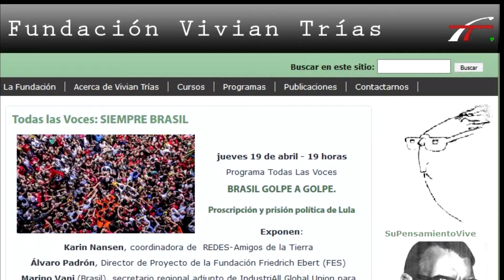Luis Vignolo de la Fundación Vivian Trias. Mesa de debate:BRASIL GOLPE A GOLPE.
BRASIL GOLPE A GOLPE
Ha sido el nombre que la Fundación Vivian Trias le ha dado a esta charla con prestigiosos panelistas.
Luego de la introducción hecha por Luis Vignolo, Presidente de la Fundación, tomaron la palabra:
Karin Nansen, que es Coordinadora de REDES y Amigos de la Tierra, luego habló Alvaro Padrón que es Director de Proyecto de la Fundación Friedrich Ebert FES. Cerró el panel el sindicalista brasileño Marino Vani que desde Montevideo ejerce la Secretaria Regional Adjunta de la INDUSTRIALL Global Union para América Latina y el Caribe.
De fogón en fogón registró los discursos y algunas de las preguntas de los asistentes. Material que estará completo en este canal de Fogon TV y en la pagina de la Fundación Vivian Trias.
Los audios de estas ponencias se retransmiten en los programas de uruguayos en Argentina: De fogón en fogón de Radio Grafica 93.3 de Barracas, los sabados de 16 a 18hs  A vos Patria los viernes 20hs y Uruguayos en el Frente los jueves 20 hs de la FM Nueva Generación de San Martin y Santos Lugares así como el programa Una oriental en Varela de la FM GM 91.1 de Florencio Varela, Provincia de Bs. As. los lunes a las 15h.